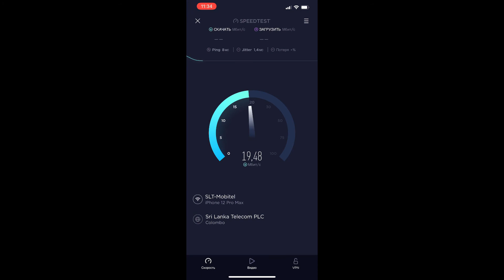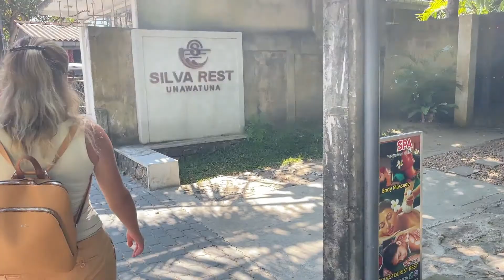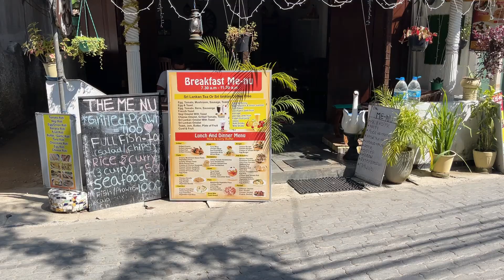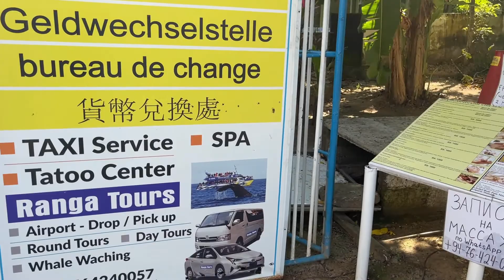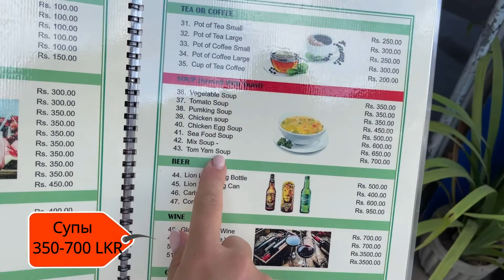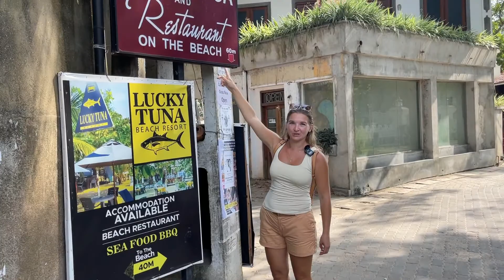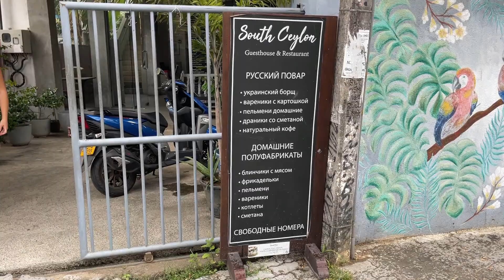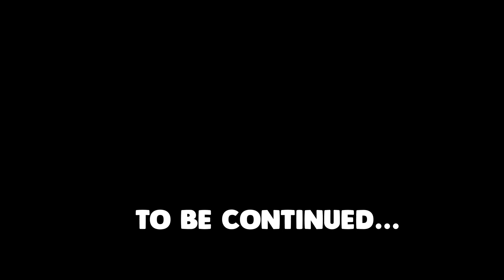Отдых Пляжи на Шри-Ланки. САМЫЙ курортный РАЙОН для ЗИМОВКИ УНАВАТУНА 2022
В этом видео ты узнаешь об отдыхе на Шри-Ланке, мы покажем шикарные белоснежные пляжи. Узнаете и увидите лучший район для зимовки Унаватуна на Шри-ланке. Я расскажу как бюджетно отдохнуть в этой великолепной стране в 2022 году.

🏖️ На нашем канале Travel Money вы найдете обзоры самых популярных отелей Турции, Египта, Шри-Ланки и других туристических стран, также  экскурсии, интересные места, достопримечательности и различную полезную для путешественников информацию.

🔥 Чтобы просмотр стал ещё более интересный и полезный для вас, мы как в известной передаче орёл и решка прячем бутылочку с деньгами!
или нашу фирменную наклейку:)

- Появилась возможность для зрителей, которые путешествуют вместе с нами через экраны, так же выиграть денежные призы. И теперь в ролике мы будем загадывать слово или загадку, и первые зрители, кто даст правильный ответ и напишет его в комментариях, получат денежное вознаграждение!
- Так что внимательно смотрите ролик до конца, чтобы не пропустить момент!
❗УСЛОВИЯ РОЗЫГРЫША В ДАННОМ РОЛИКЕ - Первые трое внимательных зрителей, кто угадает зашифрованное слово в видео ( Слово связано со Шри-Ланкой ) и напишет его в комментариях или в Телеграм канал, получит поощрительный приз в размере 500 руб. В БУДУЩЕМ СУММЫ БУДУТ РАСТИ!
📧 По всем вопросам или предложениям обращайтесь на email адрес, указанный в описании канала. И главное!:) кто нашел наш тайник или угадал слово в видео сразу пишите нам!
Мой Никнейм в Телеграм: @TrevelMoneyAdmin